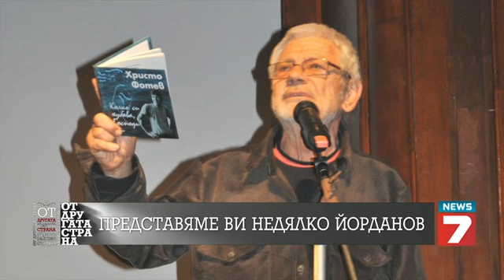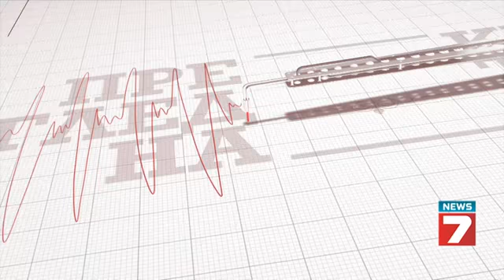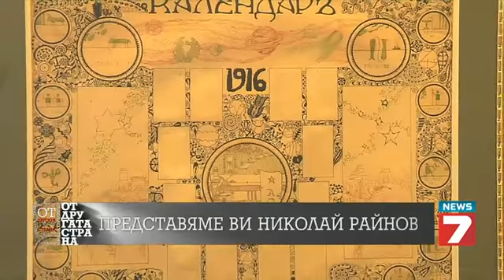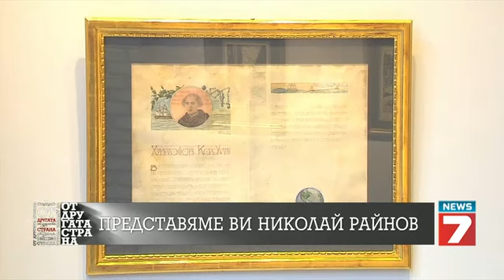От Другата Страна 30.03.2014г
Гости в студиото:
Недялко Йорданов
Меглена Караламбова